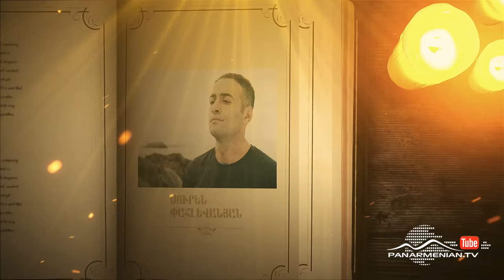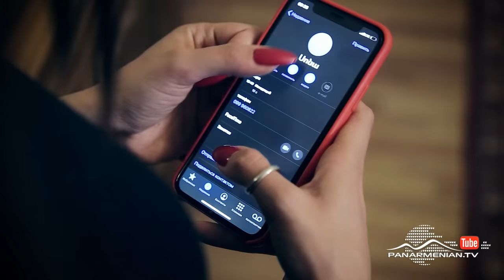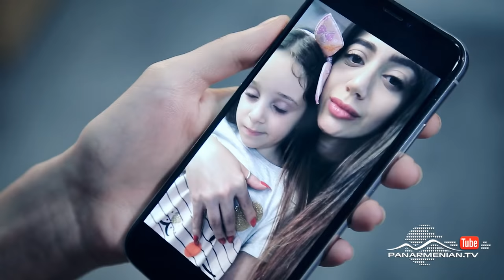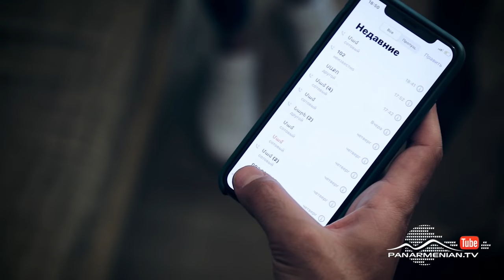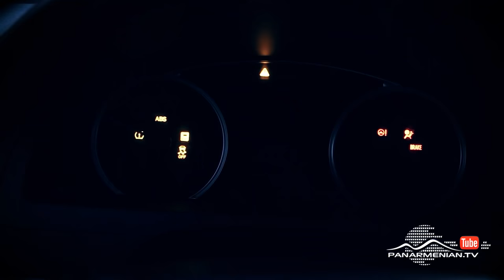Սիրուն Սոնա, Սերիա, Վերջին սերիա / Beautiful Sona / Sirun Sona